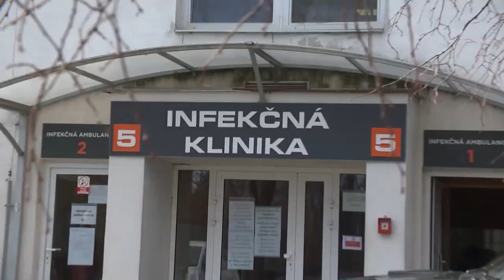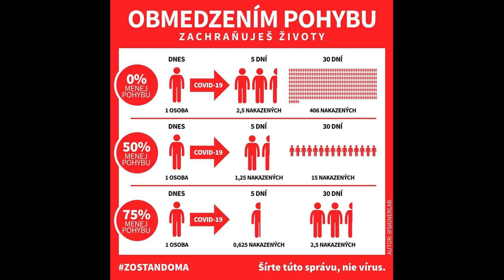Zostaň doma - držme spolu aj Rača ďakuje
Ahoj všetci taká malá výzva pre vás tak snáď sa zapojíte

 je moje heslo no zapojiť sa môže každý budem rad a nezabudnite toto video aj zdielať ďakujem.

mám taký nápad ak mi pošlete krátke video so slovami my to zvládneme a ďakujeme poprípade niečo podobné tak by som to zostrihal a spravil by som jedno krásne ďakovné video ktoré by mohol potom každý zdieľať ak súhlasíte čakám vaše krátke video na email poprípade do správy a som zvedavý koľko mi ich pošlete tak ďakujem a držte sa